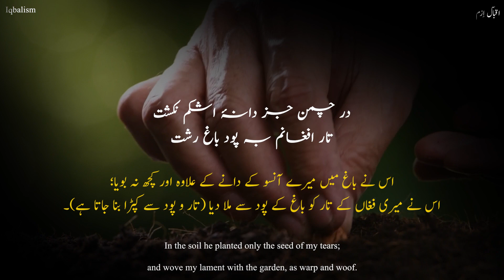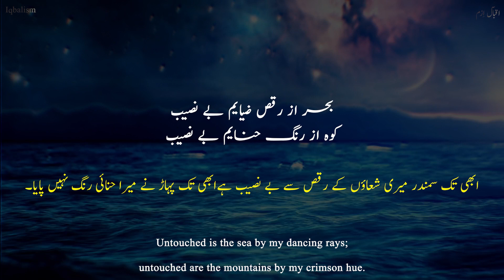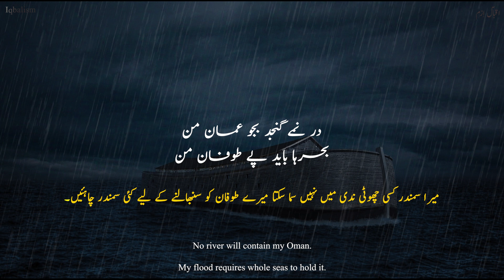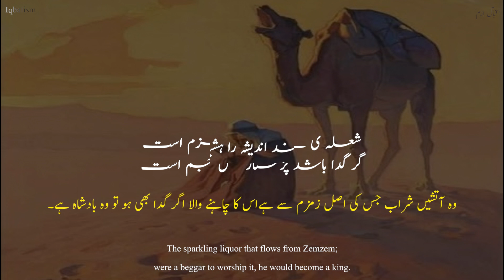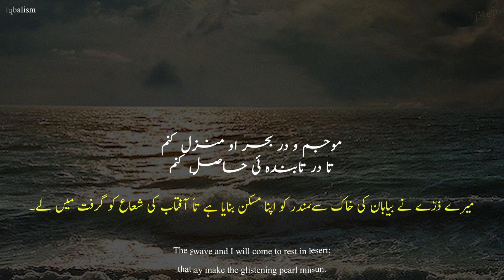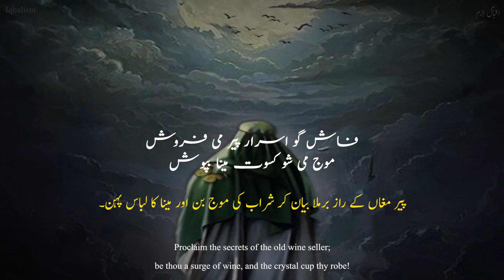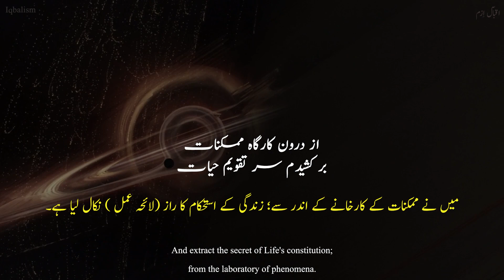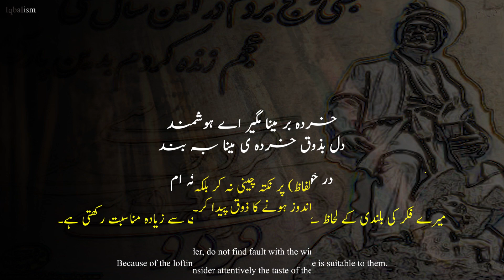Asrar-e-Khudi | Secrets of the Self | PROLOGUE| Allama Iqbal | Iqbaliyat | Iqbalism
🔷 Recited by: Abdul Nafay
🔷 Lyrics by: Allama Iqbal (Poet of East)
🔷 Urdu Translation & Explanation: Sohail Tahir & Hameedullah Shah Hashmi
🔷 English Translation: Arthur J.Arberry

📓 Lyrics (sources)

PERSIAN | URDU | ENGLISH

🎞️ Background Video(s)

🎵 Music